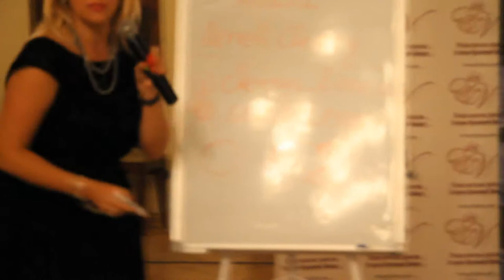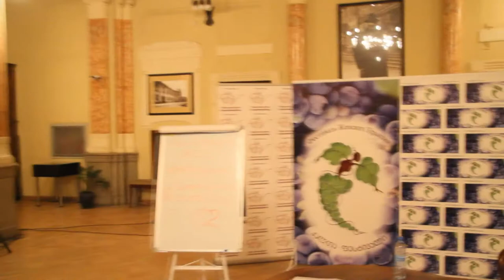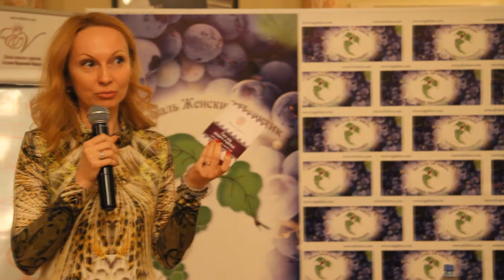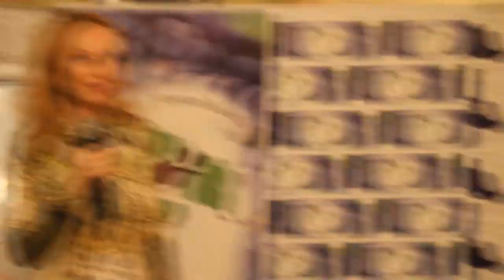ევგენია ვანახტი. ფესტივალი 2017